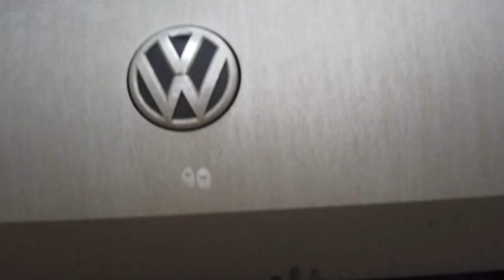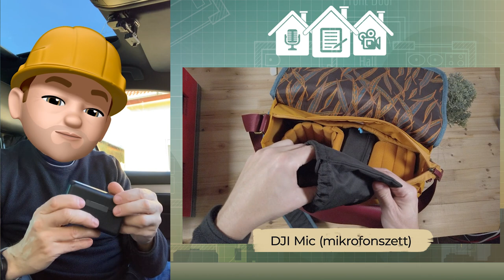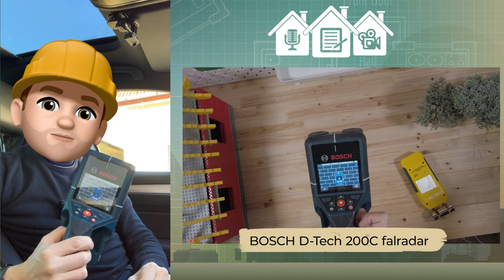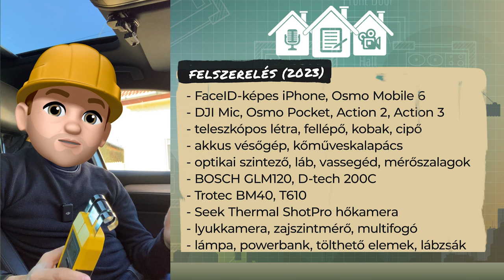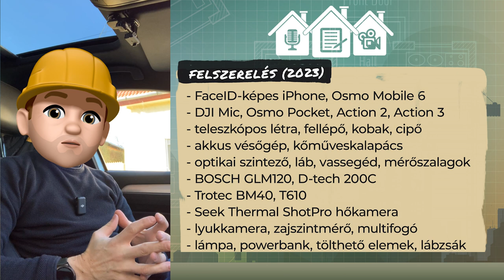0.3 FELSZERELÉS (2023): Milyen szerszámokkal és műszerekkel dolgozom?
A felszerelés, amivel a házak/lakások állapotfelmérése során dolgozom:

Kamerák és hozzávalók:
- iPhone
- Osmo Pocket, Osmo Action 2, Osmo Action 3
- Osmo Mobile 6
- DJI Mic
- Parkside endoszkópos kamera

Műszerek:
- Trotec BM 40 nedvességmérő
- Trotec T610 nedvességmérő
- Bosch D-Tech200C falradar
- Bosch GML120C lézeres távolságmérő
- Seek Thermal ShotPro hőkamera
- Parkside zajszintmérő

Egyebek:
- multifogó, bitkészlet, lábzsákok
- powerbank, tölthető elemek
- teleszkópos létra, fellépő
- optikai szintező és tartozékai
- munkavédelmi cipő és kobak
- akkus vésőgép és kőműveskalapács
- mérőszalagok